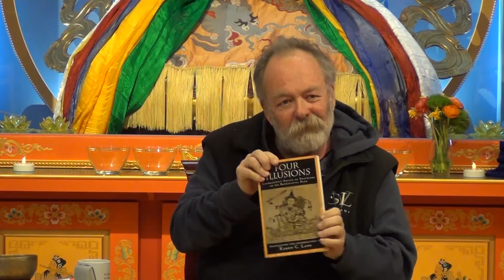William Magee, PhD Public Teaching Feb22 2018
William Magee, PhD teaching on the Four Illusions. Join Bill and the Maitripa College community of students and friends this summer in the Tibetan Language Summer Intensive. Registration open!